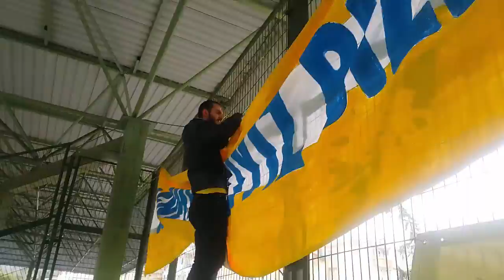Menemen Gençlik Sarıyer Deplase Clip ( 2017 OFFİCAL VİDEO)